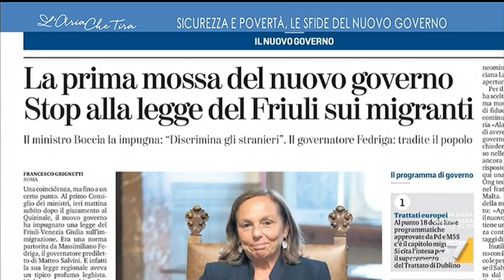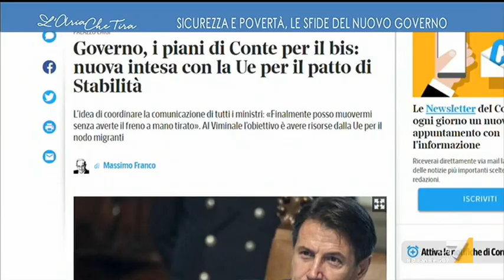Giovanni Toti: "Con Cambiamo! non vorrei aver dato brutte ispirazioni questa estate"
Giovanni Toti (Cambiamo!): "Ricordo almeno una decina di leggi che sono state impugnate dai due precedenti governi in Liguria, tutte leggi che sono sicuro che i liguri vorrebbero e che non turbavano l'ordine istituzionale e democratico di questo Paese. C'è stata una restaurazione centralista molto potente negli ultimi 5 anni".